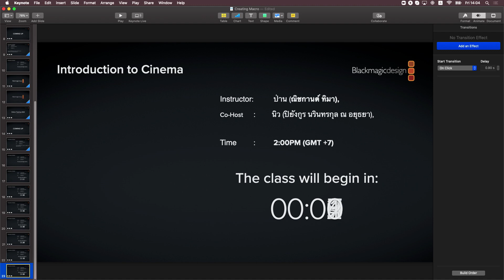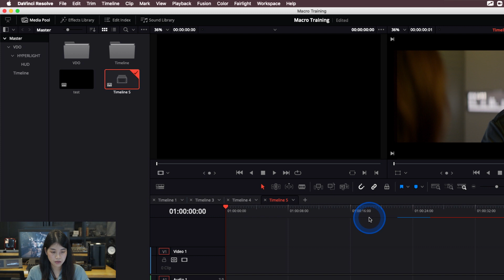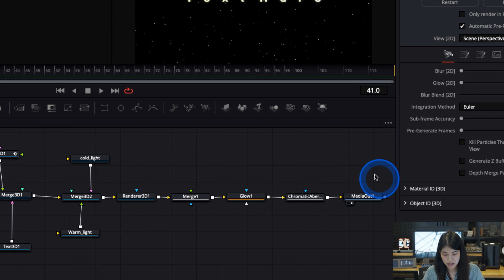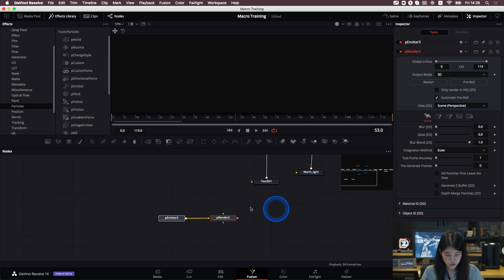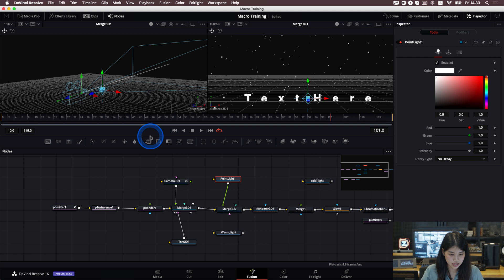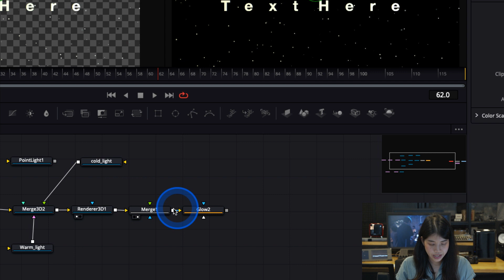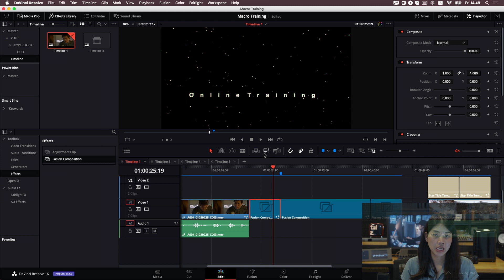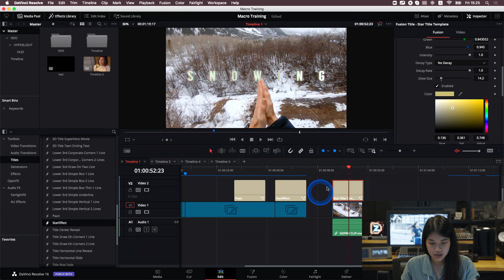Digital OZ - Creating Macro in Fusion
วิดีโอย้อนหลัง Webinar "Blackmagic Design Online Training - Live Production & Cinema"   หัวข้อ Creating Macro in Fusion มาฝึกสร้าง Macro ในหน้า Fusion บน DaVinci Resolve กัน

ผู้นำเข้าสินค้า Blackmagic Design อย่างเป็นทางการ แต่เพียงเจ้าเดียวในประเทศไทย
ตัวแทนจำหน่าย Harddisk Storage แบรนด์ LaCie และ Accusys
ตัวแทนจำหน่าย จอ FSI บรอดคาร์ส มอนิเตอร์

Item ID:                         WD4G4U3
Author Username:                 alexshulgin
Licensee:                        Plubplaporn Roongrawiwan
Registered Project Name:         Digital Oz VDO
License Date:                    September 18th, 2020

Item ID:                         N3Z9TBU
Author Username:                 BrownHouseMedia
Licensee:                        Plubplaporn Roongrawiwan
Registered Project Name:         Online Training
License Date:                    October 14th, 2020